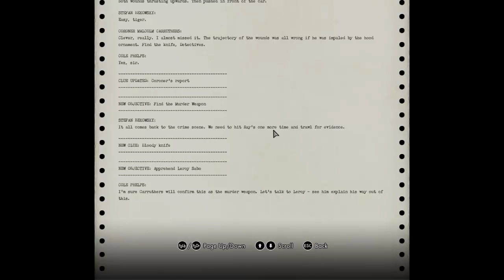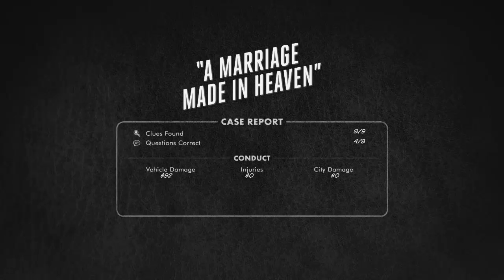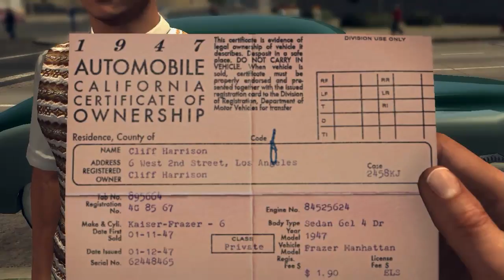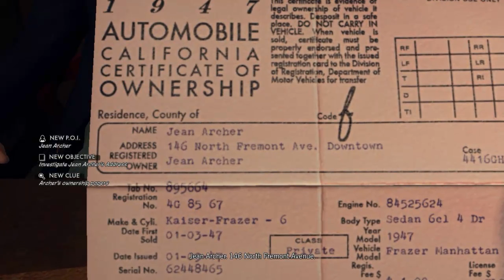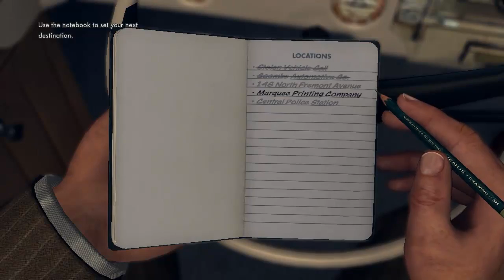Zagrajmy w: L.A. Noire #10 A Slip of the Tongue